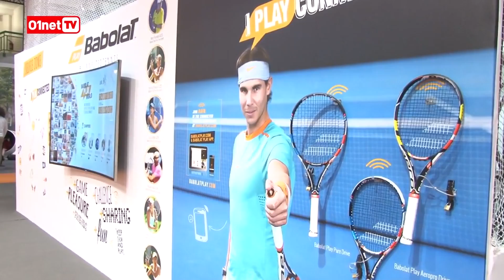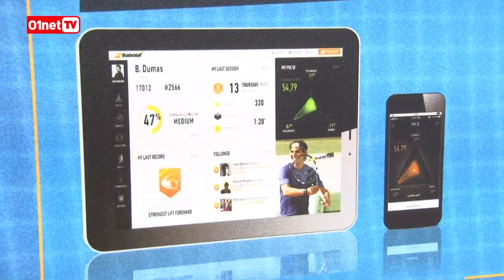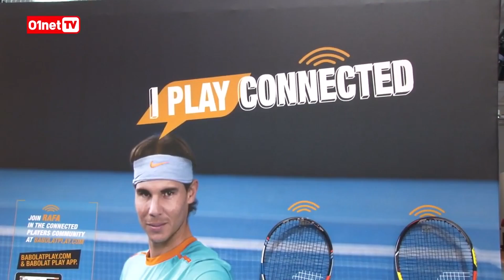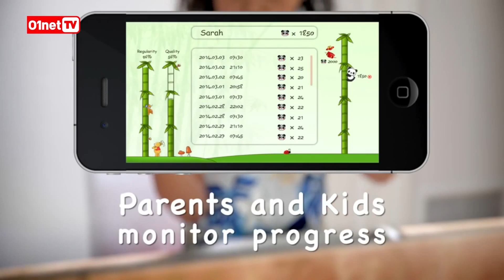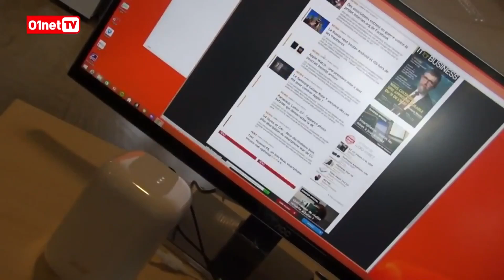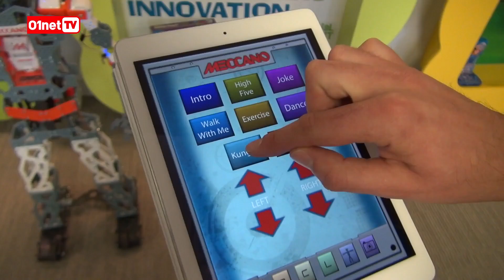JTech 233 : Roland Garros, Top 3 du Labo, robot Meccano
Chaque samedi, retrouvez les meilleurs reportages de la semaine de 01netTV dans le JTECH présenté par Jérôme Colombain et François Sorel. Au sommaire cette semaine :

- La raquette connectée prend du service à Roland Garros
- Le top 3 des produits du mois selon le Labo 01net.com
- Un robot humanoïde à construire soi-même signé Meccano
- Une tablette hybride Windows et Android